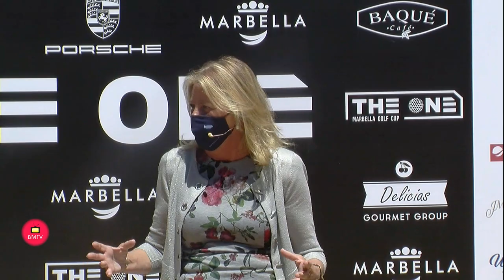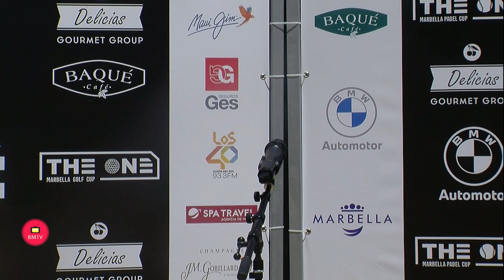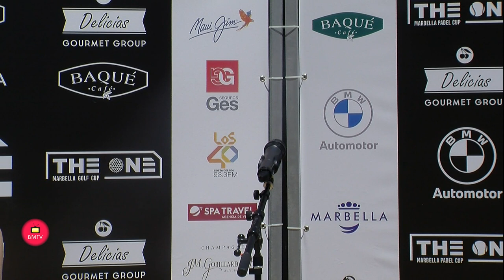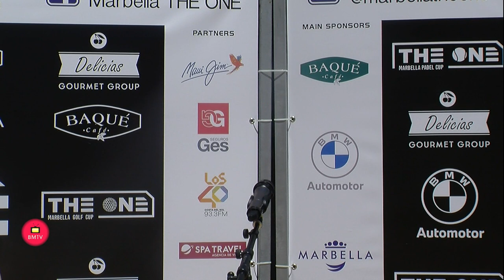Presentación de la segunda edición de los circuitos de pádel y golf ‘The One’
Marbella albergará por segundo año consecutivo los circuitos de pádel y golf ‘The One’, un evento que esta temporada espera registrar más de 1.300 jugadores y que se disputará en seis sedes del municipio entre los meses de mayo y septiembre, fecha en la que tendrá lugar la fase final. La alcaldesa, Ángeles Muñoz, ha destacado que la cita, dirigida a residentes y clubes de la ciudad, “supondrá un importante retorno económico y de imagen” y ha resaltado la vinculación de la localidad con estos dos deportes.
“Siempre hemos sido reconocidos por el golf y además somos la cuna del pádel”, ha afirmado Muñoz, quien ha recordado “el gran respaldo que tuvo la primera edición de ambos circuitos, con 1.000 jugadores participantes”. “Estamos ante una gran iniciativa en la que también contribuimos a la visibilidad de nuestra imagen”, ha señalado la primera edil, quien ha agradecido la implicación de la organización, patrocinadores, jugadores e instalaciones (Santa Clara, Río Real, El Mirador, Gualdamina, Real Club de Pádel y Los Monteros Racket Club). “Vamos a ser la ciudad del deporte en los próximos meses y en septiembre conoceremos a los mejores de nuestra ciudad en estas dos disciplinas”, ha concluido la regidora, quien ha estado acompañada en la presentación por el teniente de alcalde sampedreño, Javier García; el concejal de Deportes, Manuel Cardeña; el de Actividades Deportivas de San Pedro, Javier Mérida y la directora de la cita, Vanesa Valle.